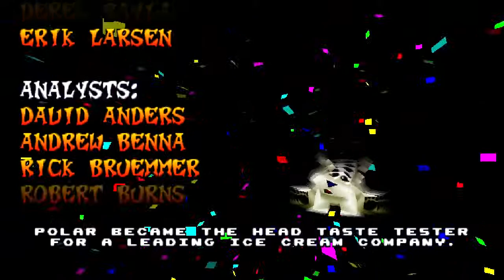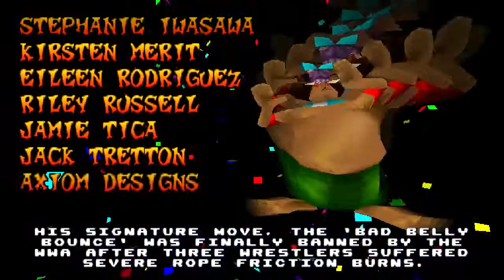Crash Team Racing [HD] - Final Boss Race Oxide 101% Enhanced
Defeat N.Oxide once again after collecting all trophy,gems,and relics.

On this channel gaming tips and tricks, walk-through or story telling about video games stories especially Metal Gear Solid stories 'cause in my country not many people take interest or talk about it. I want to sharing my knowledge/experience about Metal Gear Solid stories, GTA or anything else. I hope my channel grows bigger so I can make a better videos everyday!